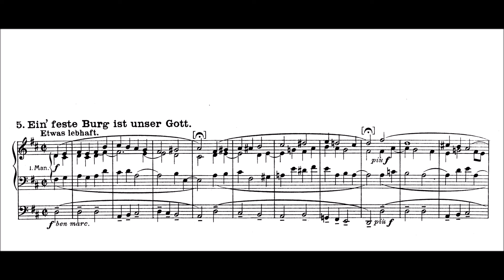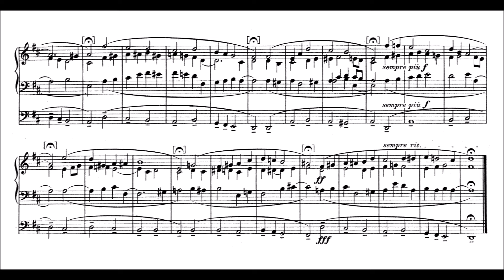Reger: "Ein feste Burg ist unser Gott" op. 135a Nr. 5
Max Reger (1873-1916): "Ein feste Burg ist unser Gott" op. 135a Nr. 5